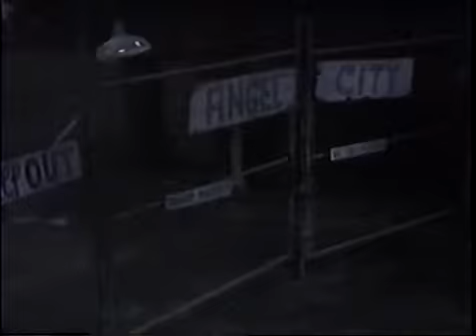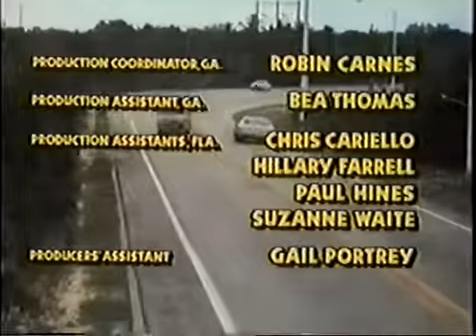Angel City (TV Movie 1980)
This be Angel City, and that the way things be.